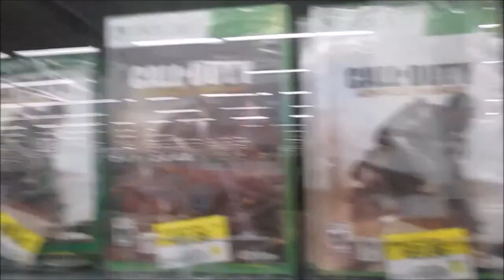Day 80 - Picked up Call of Duty advanced warfare today!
Went shopping after work. Forgot to get the couple of groceries I needed as I got distracted by the new Call of Duty game :o
At least i got the kid some winter boots tho!